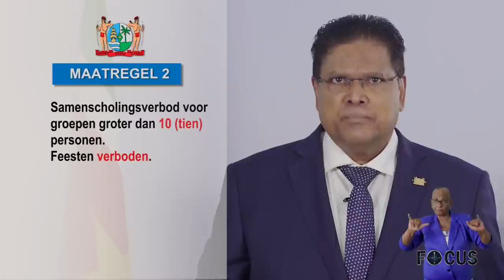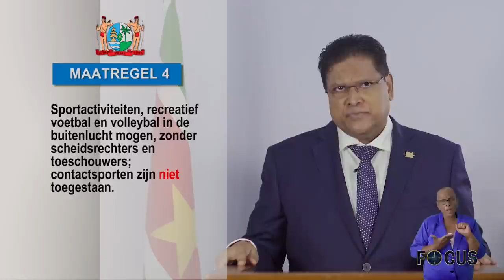FOCUS AFLEVERING 427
Psychologe Manon Sanches noemt geweld tegen vrouwen zeer ernstig probleem
- Directies en Raden van Commissarissen SWM en EBS maken opwachting bij president Chandrikapersad Santokhi
- President voert overleg met Vereniging Radio- & Televisiebedrijven Suriname
- Minister Nurmohamed schenkt twee bussen aan commissariaat Coronie
- VN-week afgesloten met UN75 High Level Intergenerational Dialogue
- COVID-19 maatregelen blijven van kracht; Uitgaansverbod nu van 22.00 uur – 05.00 uur